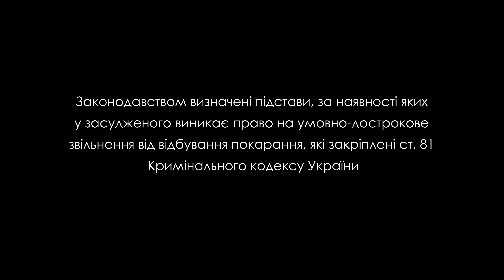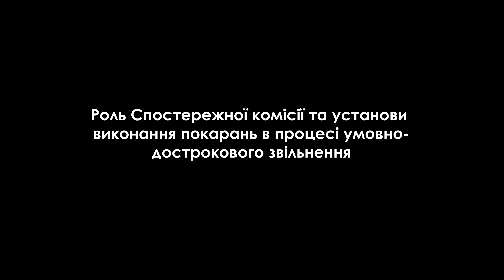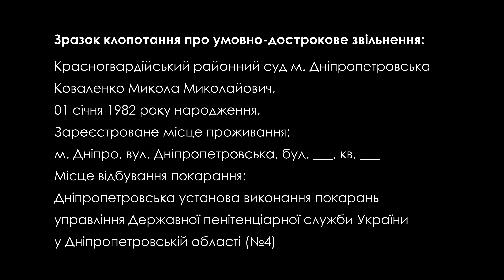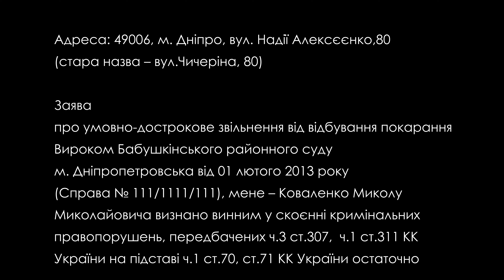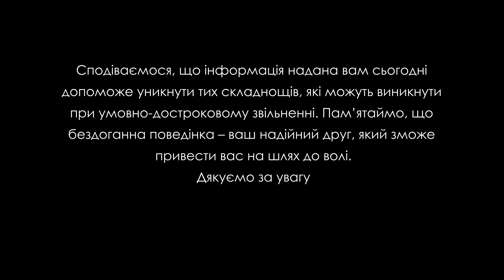Що треба знати про умовно-дострокове звільнення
Доктор юридичних наук, старший науковий співробітник Ірина Яковець про умовно-дострокове звільнення:
– Що таке умовно-дострокове звільнення?
– Як отримати умовно-дострокове звільнення?
– Особливості умовно-дострокового звільнення неповнолітніх
– Роль спостережних комісій та умовно-дострокового звільнення в процесі умовно-дострокового звільнення
– Які складнощі можуть виникнути при умовно-достроковому звільненні та чи можливо їх вирішити